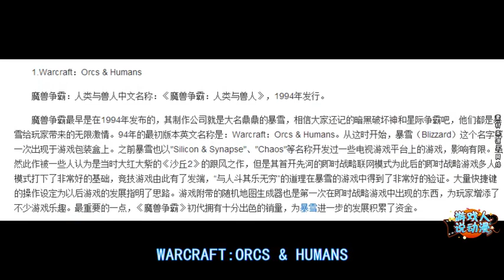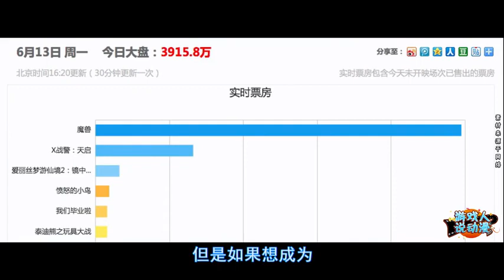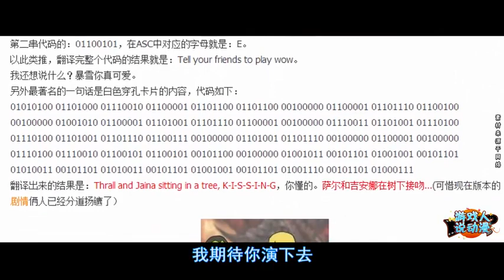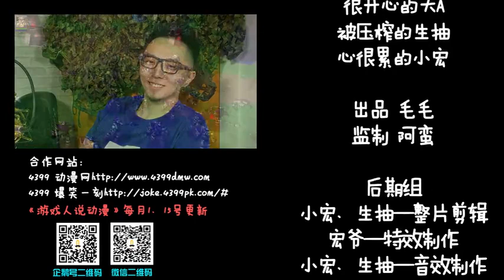【游戏人说动漫05】魔兽大电影：为了儿子才是主题！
Thanks again !

我知道你们会说我这集吐槽得力度太少了，我知道，我都知道，关键是我TM一个多年的魔兽粉，不能吐槽啊！这个工作咱不做了！捧起来！